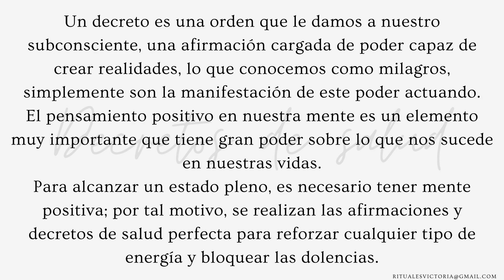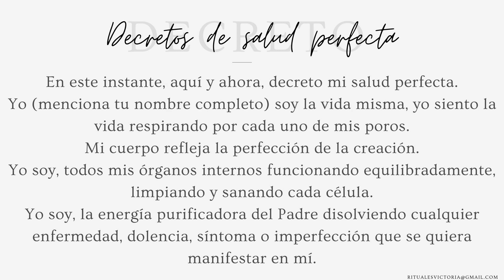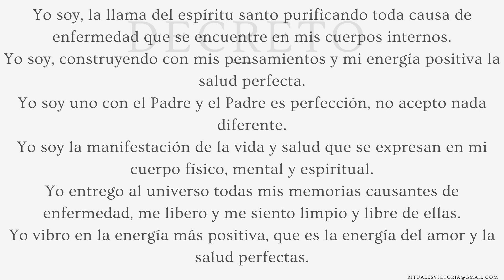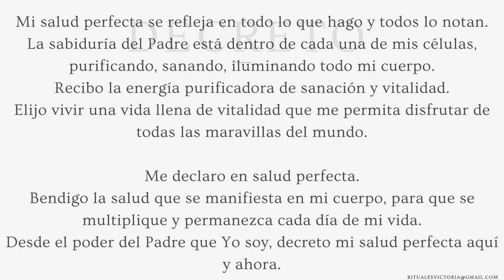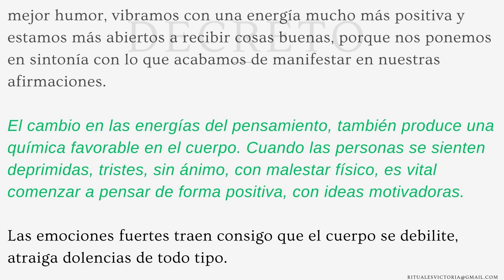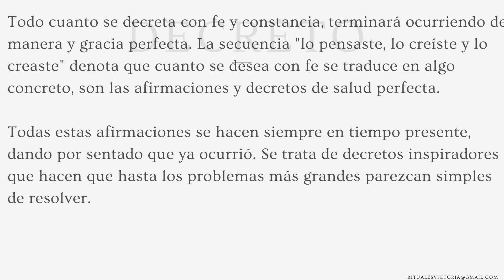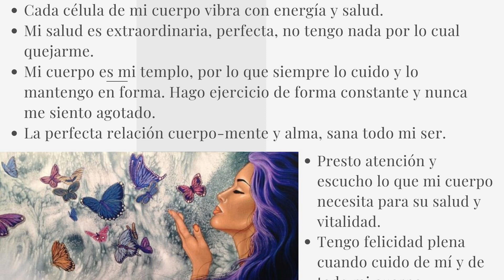DECRETO PARA LA SALUD❗️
HOLA Bienvenidos a mi canal secundario❗

virgo, aries, cancer, geminis, rituales, ritual de amor, ritual de trabajo, ritual de salud, exito, signos del zodiaco, zodiaco,edit, edicion, kinemaster, capcut, chackras, limpieza energética